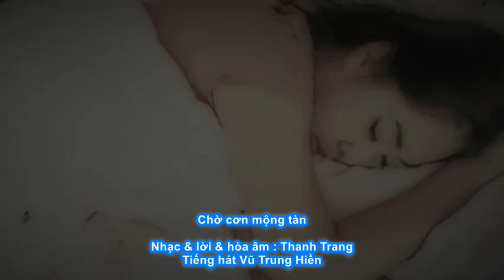Chờ cơn mộng tàn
Slideshow minh họa ca khúc " Chờ cơn mộng tàn "
Tiếng hát Vũ Trung Hiền